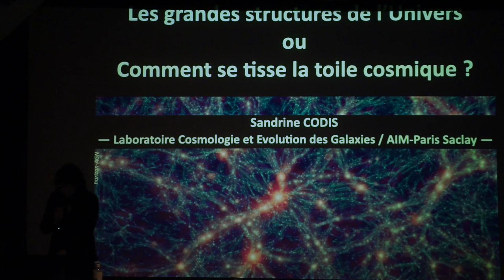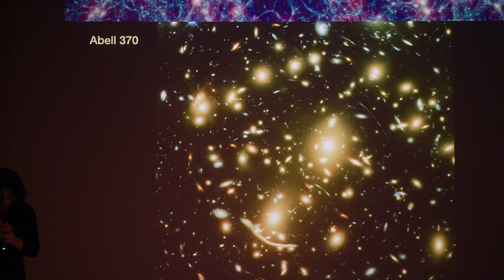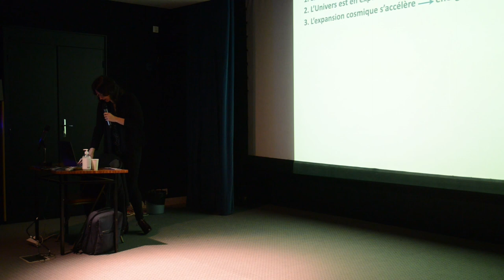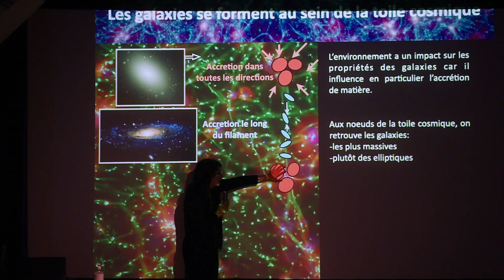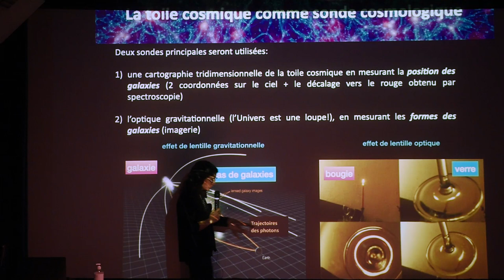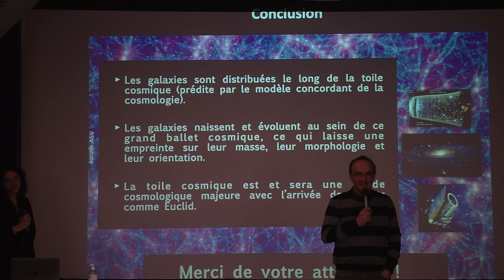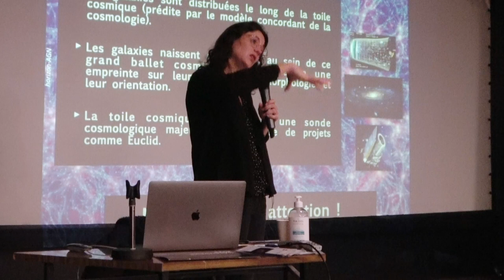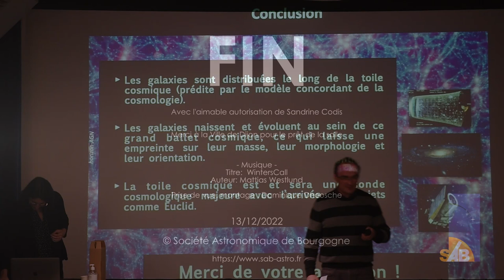13/12/22 Comment se tisse la toile cosmique ?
01:07 : observations de la toile cosmique
16:12 : origine et modélisation
29:08 : mère nouricière des galaxies
35:32 : sonde pour la cosmologie
57:08 : questions

Une conférence de Sandrine  Codis, chargée de recherche CNRS au LCEG/AIM
Les galaxies ne voguent pas de fa­çon désordonnée dans l’Univers mais forment un véritable réseau en bulles de savon que l’on appelle la toile cosmique. Cette toile est composée de grands vides entourés par des fila­ments le long desquels les galaxies se meuvent avant de terminer leur course aux noeuds où de gigan­tesques amas de galaxies se forment. A l'occasion de cette conférence, nous arpenterons l'Univers sur des mil­liards d'années lumière afin de com­prendre comme se tisse cette toile cosmique, quelles sont ses origines, comment elle influence la naissance et l'évolution des galaxies et en quoi elle représente une sonde cosmologique formidable nous permettant de comprendre l'Histoire et la composition de l’Univers.